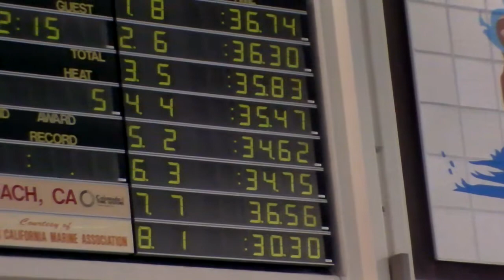Alex 50 Fly